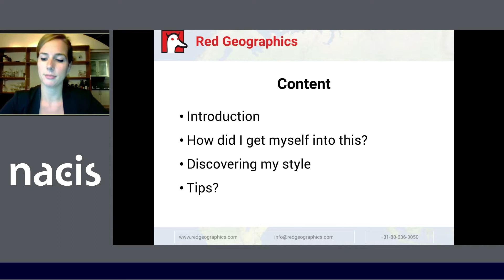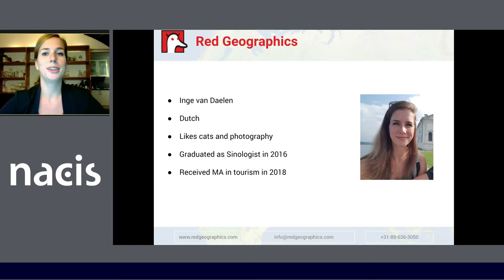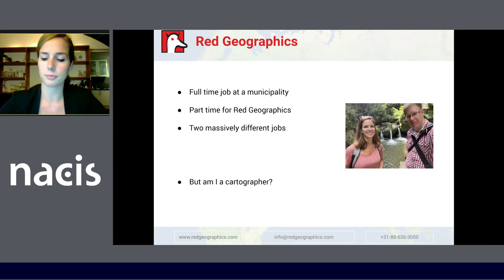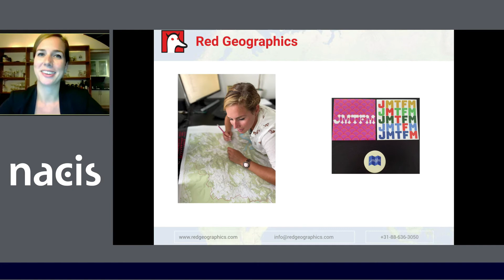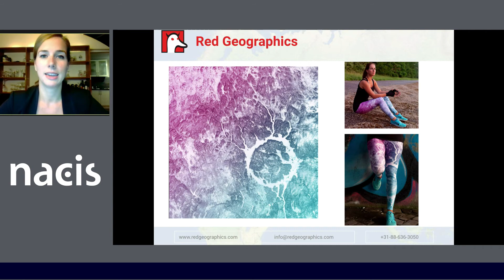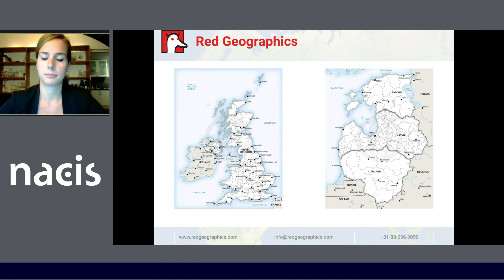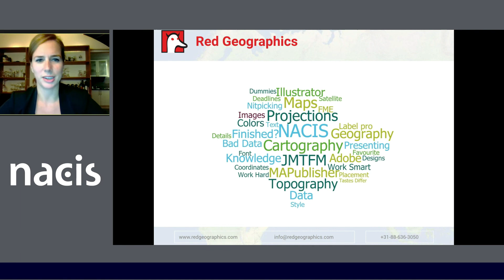Experiences of a Newbie Cartographer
Presenter: Inge van Daelen, Red Geographics
What it's like to become a cartographer for someone with no background in cartography. At all. Fights with Adobe Illustrator and crash courses in topography are only the beginning. Enjoy a different view on topics you've been familiar with for years.